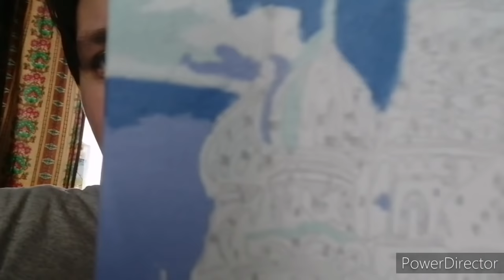Жарим пирожки, обижают Машу.